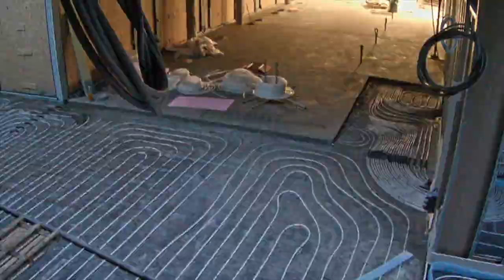Building our new headquarters | Pro-Ject Audio Systems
Our headquarter is located 35 kilometers North of Vienna in the beautiful Weinviertel region, after a year of planning and 14 months of build-time, it has been opened end of August 2017. On a total area of 12,200 m² there can be found three different parts with different functions and purposes. In the 1,200 m² office area there is an elegant customer area with inviting foyer and our flagship store. The heart of our headquarter is a 300 m² Atrium.

14 months build-time in 4 minutes - a beautiful timelapse of the build-time.